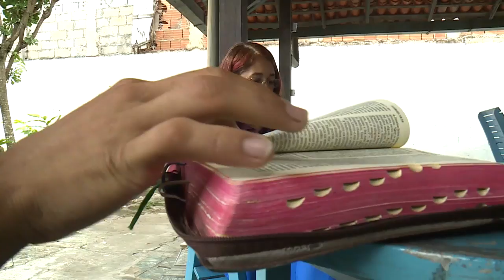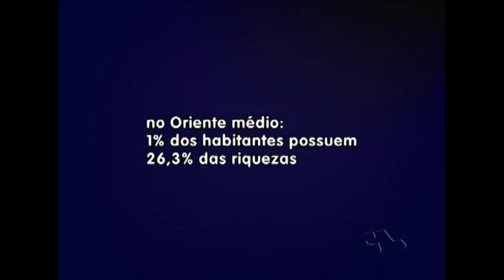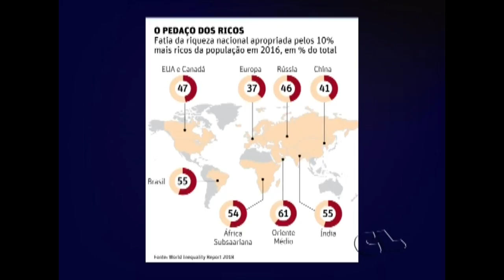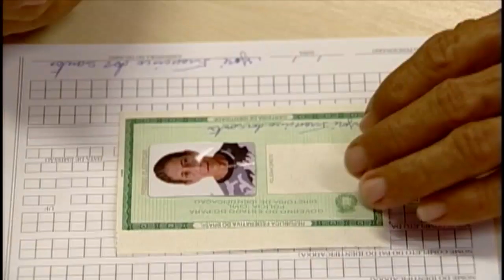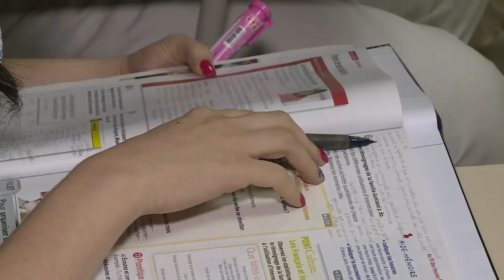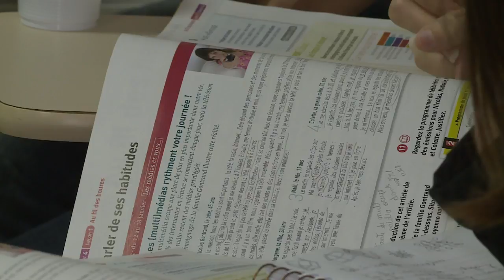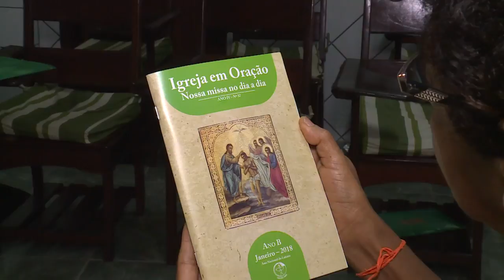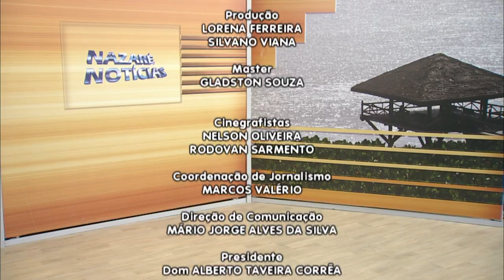Nazaré Notícias - 10/01/2018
Veja nesta edição:

- Os cuidados com o período chuvoso em Belém;

- O Brasil lidera o ranking de países com maior concentração de renda do mundo;

- Cursos de férias ajudam quem não quer ficar parado nesse período;

- Curso de Fé e Política prepara lideranças na arquidiocese de Belém.